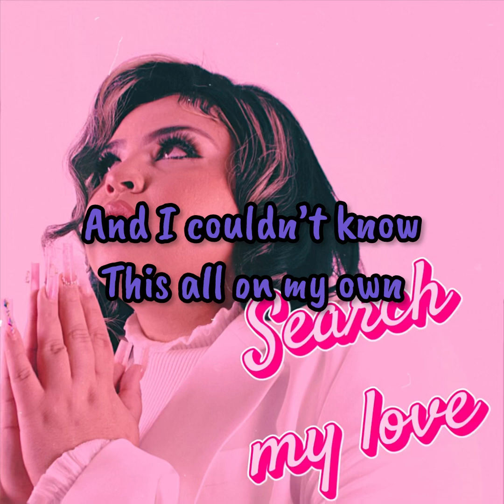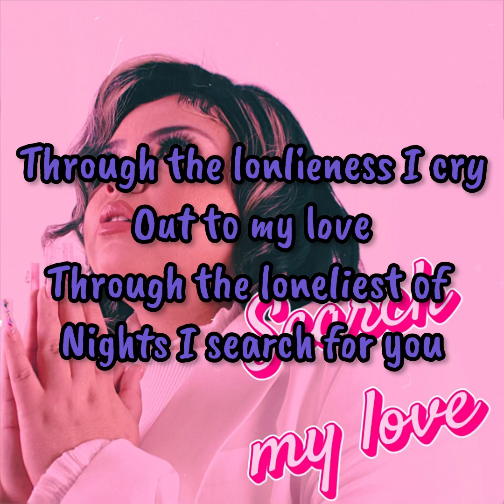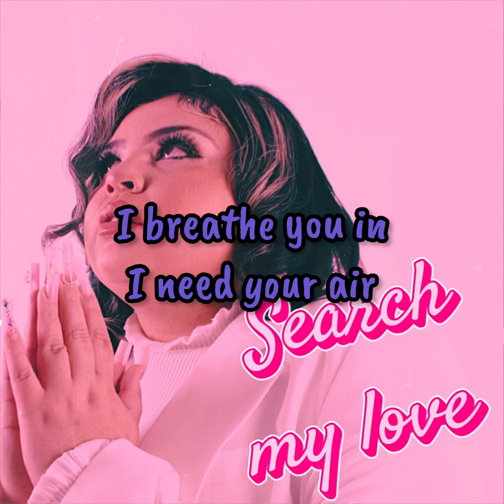Search my love (official lyric video) A CAPELLA ! Sing with me❤️🥹